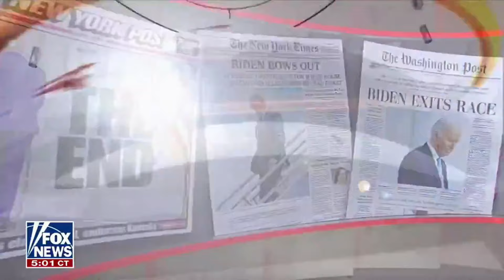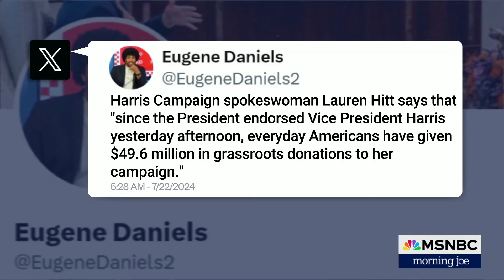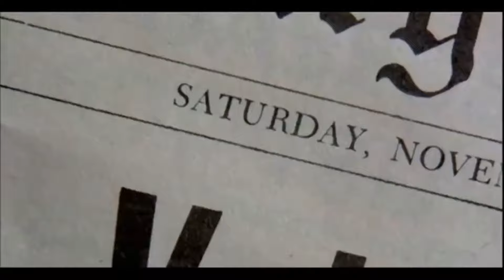Morning Joe stunning words on Biden & Kamala Harris MUST WATCH